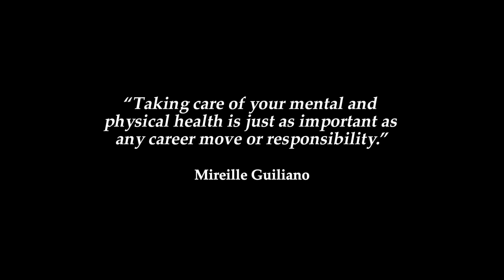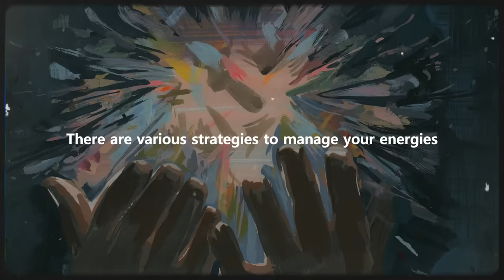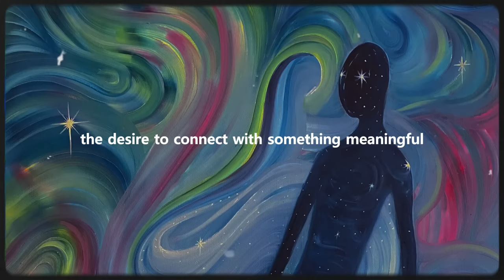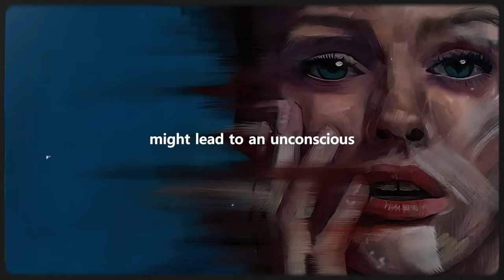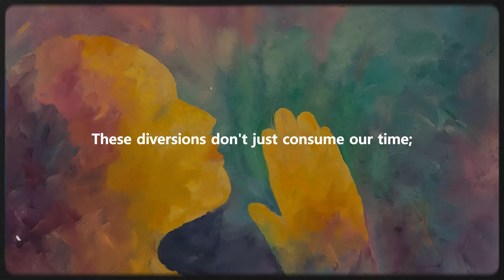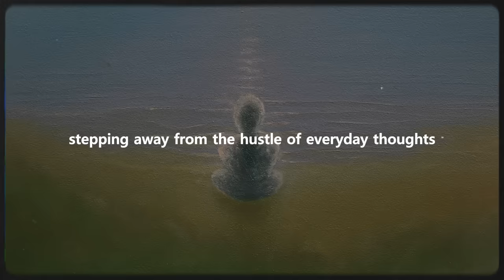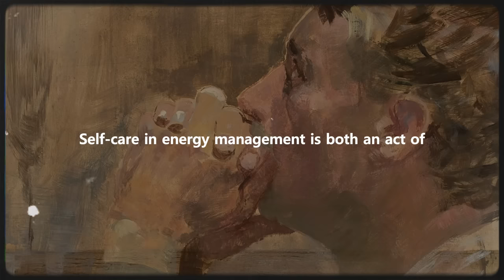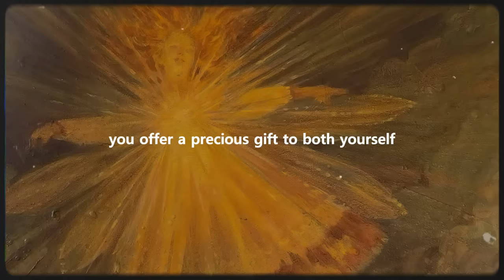How To Stop Energy Losses And Vibrate Higher Than Ever Imagined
Your energy and vibration mirror the universe inside you, constantly in motion, ebbing, flowing. This video dives into the essence of halting energy leaks, guiding you towards a state of vibrational elevation unmatched in your experience. Through simple yet profound insights, we journey together, unlocking the gates to a reservoir of untapped potential, leading you step by step on how to shield yourself from those unseen drains and radiate a higher frequency. As we weave through the narrative, ever wondered what mysteries your energy holds and how altering frequencies could redefine your reality?